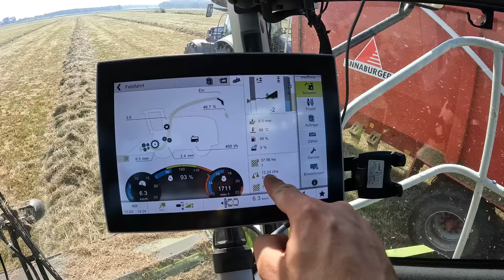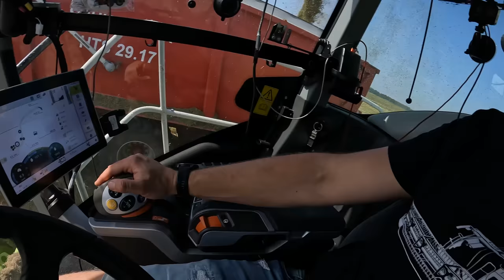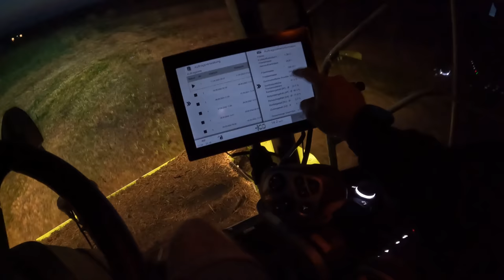Vlog #229 Der letzte Schnitt beginnt!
John Deere
Volmer Culex
Stip-Till